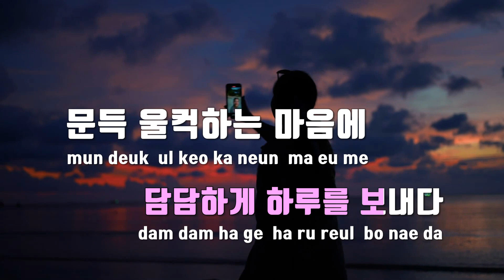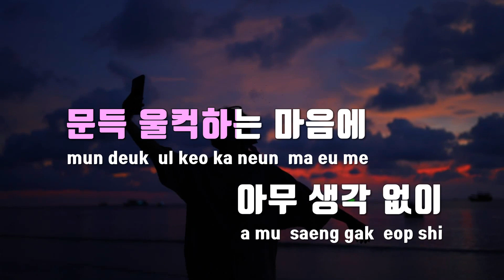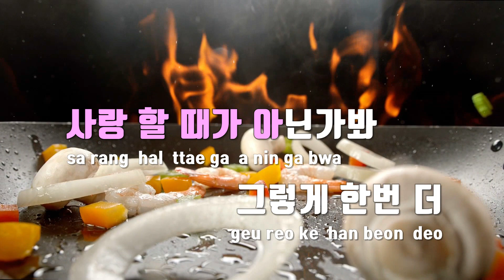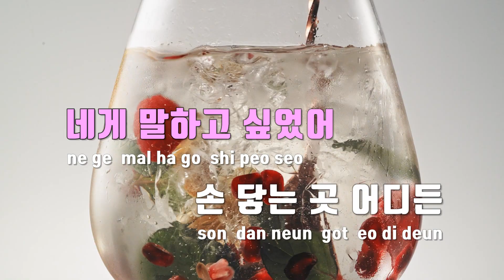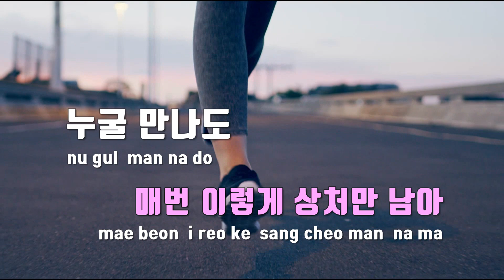[TJ노래방] 다시 - 적재 / TJ Karaoke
다시  --  적재